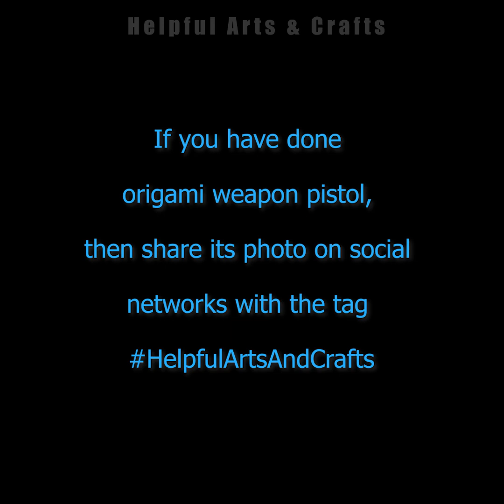How to make origami pistol from paper. [Origami weapons easy no tape]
Let me show you how to make origami weapon pistol with your own hands using the simple origami technique. You can use colored paper or plain white paper. And you are able to make such an origami weapon pistol easy and simple. Repeat making an origami weapon pistol after me, watching these simple and clear instructions!

If you have done origami weapon pistol, then share its photo on social networks with the tag

Come to the channel more often! I think you will find a lot of interesting things for yourself here!